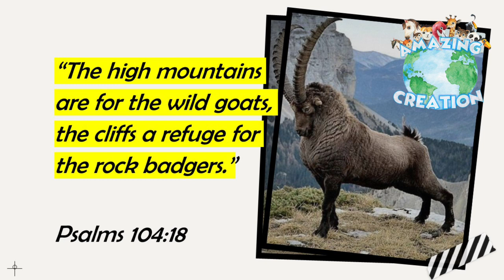Amazing Creation: 🐐The Ibex🐐-Bible Lessons-Cooking for kids!!!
Amazing Creation is an original production of Ministerio Diakonos, about God´s Creation, for kids and adults.
Season 1 will be focused on animals, we have lot´s of lessons ahead of us that we are sure you will enjoy.  In this episode you will learn about Ibex, the climbing animal!  We hope this video will be a blessing for you and your friends.

Our videos are not monetized, we are a family based ministry that loves to share the Gospel.